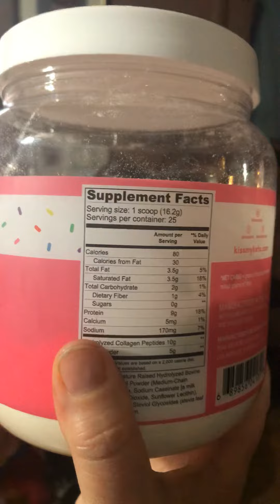Raiden Sheets review Kiss My Keto protein shake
Kiss my keto happy birthday cake review